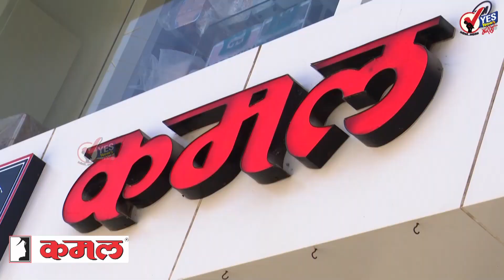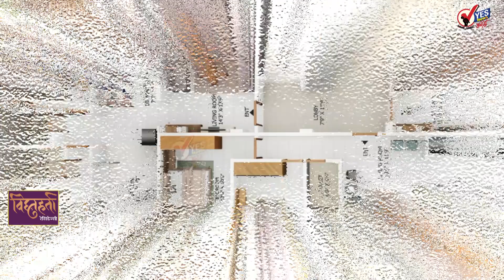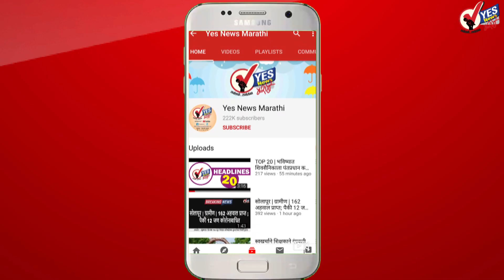TOP 25 | अवघ्या दोन महिन्यात उजनीतील 47% पाणी संपविले...!